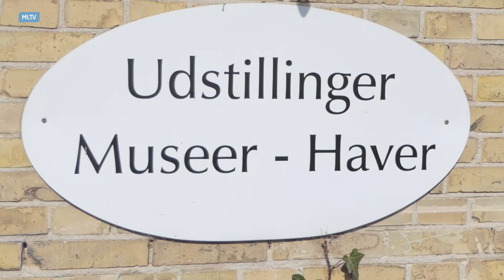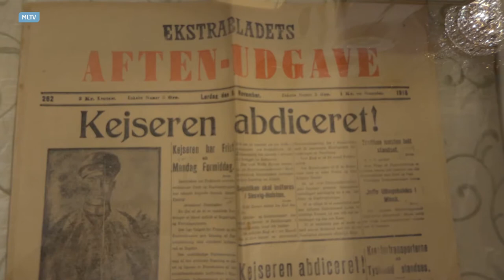Fra Frederik den Store til Kejser Wilhelm II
Indslag fra åbningen af den nye udstilling på Humlemagasinet. Udstillingen i år har titlen "Fra Frederik den Store til Kejser Wilhelm II". For mere info